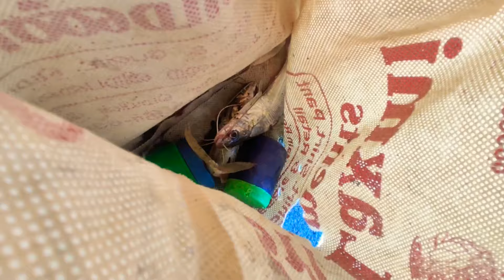பொன்னி நதியில் தூண்டில் மீன் பிடிக்கலாம் வாங்க | BAIT FISHING | தமிழ்நாடு எல்லை | FOODIE JAGA VLOGS